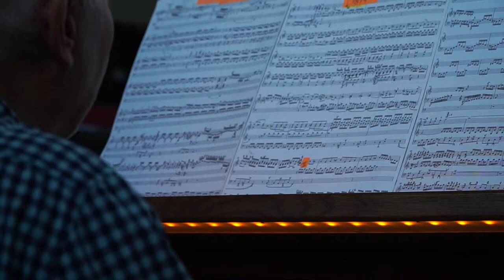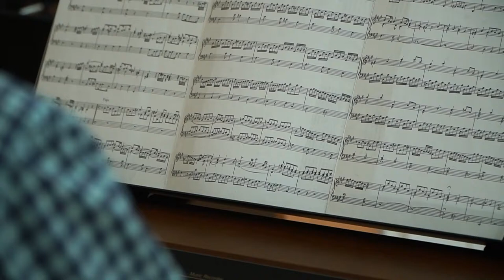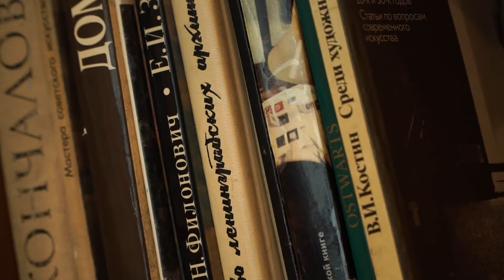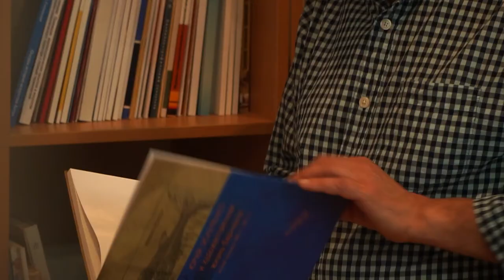Культурный марафон. Органист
Сергей Михайлович Будкеев – доктор искусствоведения на кафедре искусств Института гуманитарных наук Алтайского государственного университета. Сергей Михайлович известен больше как музыкант-органист, однако разбирается не только в музыке, но и архитектуре, живописи и других видах творческой деятельности.
Его родители были известными деятелями искусств: отец – Михаил Яковлевич Будкеев – народный художник России, мать – Мария Бурова-Будкеева – театральная актриса. А вот Сергей Михайлович сейчас преподаёт, ведёт концертную деятельность, а также является мастером-реставратором органов, играет и обслуживает орган в католическом храме.
В этом выпуске музыкант делится, как первый раз услышал орган, что его дети от него переняли, а что нет, и насколько влияют гены и талант.
Благодарим за сотрудничество галерею «Universum» Института гуманитарных наук Алтайского государственного университета и Алтайский государственный музыкальный колледж.